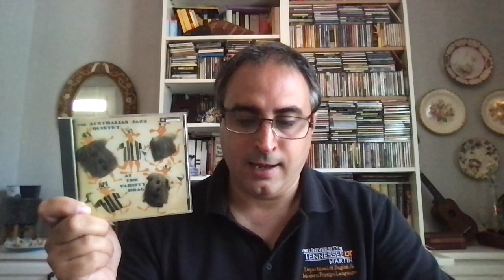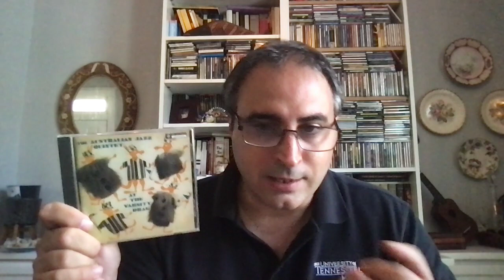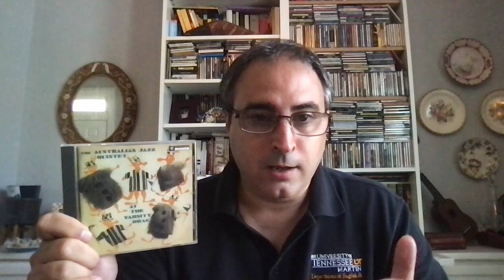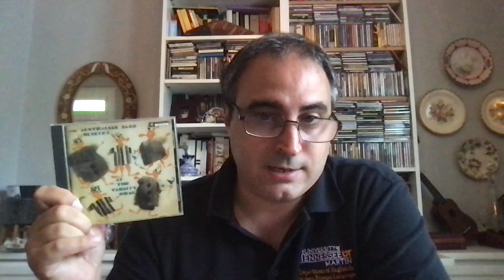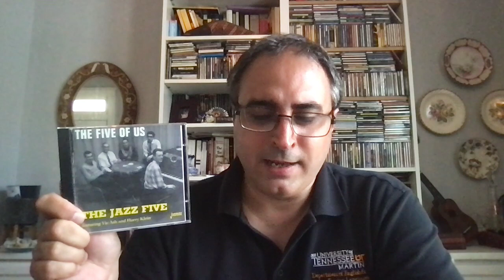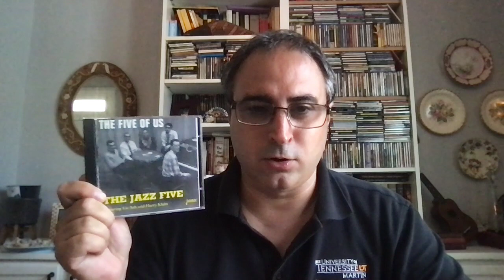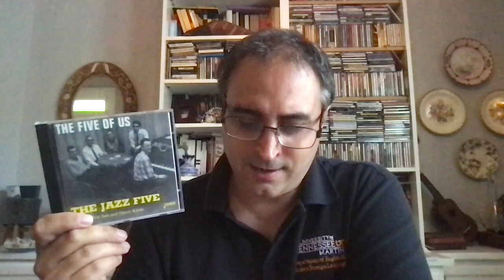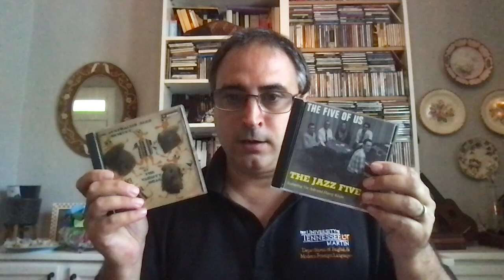JAZZ EN LA ESTANTERÍA, 4 - The Australian Jazz Quartet / Quintet, The Jazz Five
En esta nueva entrega viajamos a Australia y al Reino Unido para recordar a dos bandas hoy un tanto olvidadas: The Australian Jazz Quartet / Quintet y The Jazz Five. Los discos que se comentan son los siguientes:

-The Australian Jazz Quintet. At the Varsity Drag (Bethlehem).
-The Jazz Five. The Five of Us (Tempo / Jasmine).